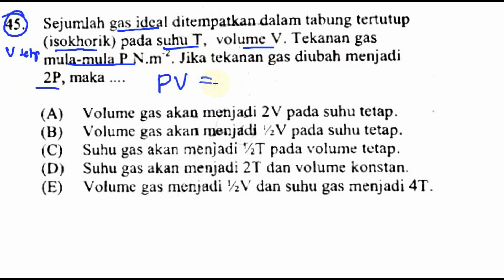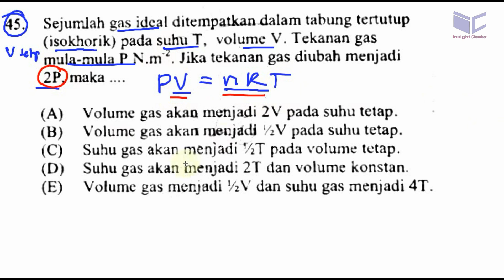45 pembahasan soal UMPN 2018 bidang rekayasa kode soal 33 , fisika, no 45, gas ideal